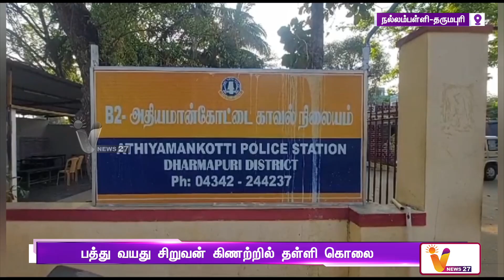பத்து வயது சிறுவன் கிணற்றில் தள்ளி கொலை